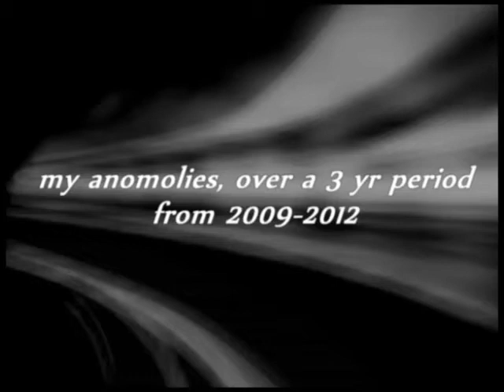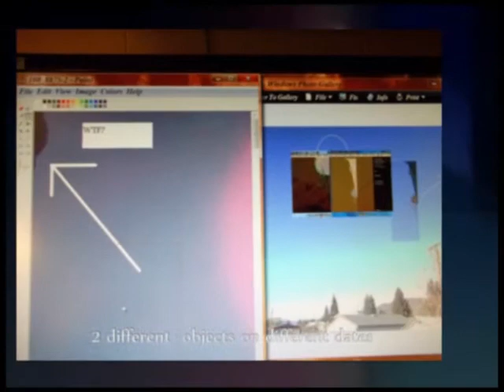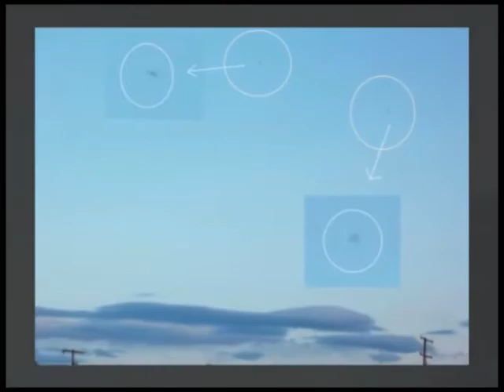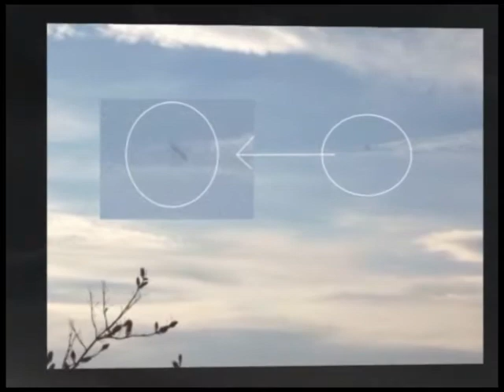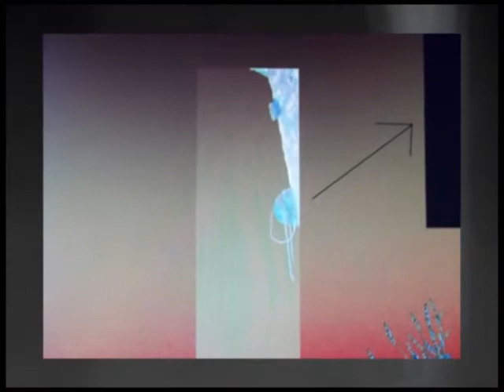Collection of Photos of Aerial Anomalies Over Butte, MT.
A collection of photos of strange aerial objects was compiled by a
witness in Butte, MT.